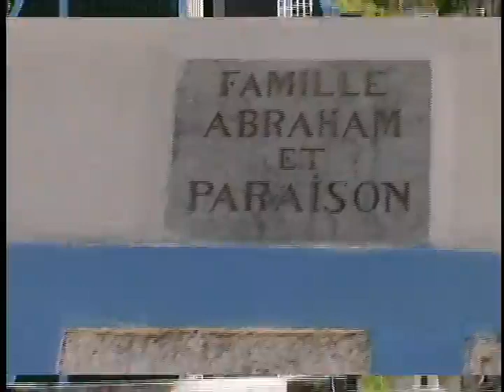Funerailles paraison benette